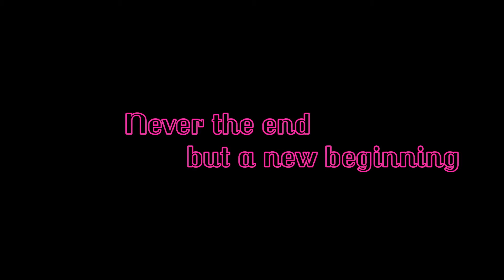Animals for adoption the week of 4 1 2018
Every animal in this video is at the shelter now and needs a loving forever home.  Please consider opening up your heart and home to one of them.  Can't adopt, please share.  Thank You!